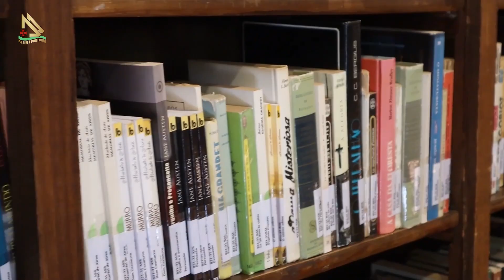Coimbra vai ter uma Casa da Cidadania da Língua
A nossa reportagem conversou com José Manuel Diogo, presidente da Associação Portugal Brasil 200 anos, entidade que vai liderar o projeto da Casa da Cidadania da Língua, que será inaugurada dia 12 de outubro, fruto de um protocolo assinado com a Câmara Municipal de Coimbra. Veja mais na reportagem em vídeo.